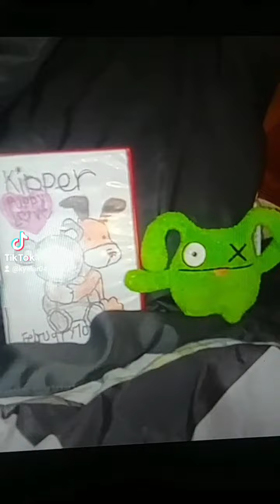SuperWazowski: Michael And The Video with Puppy Love on DVD!